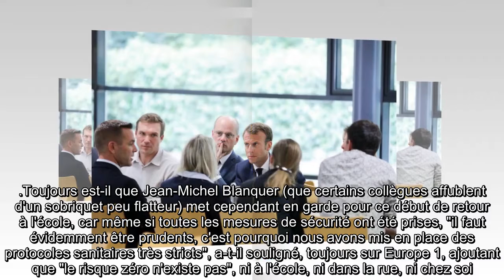✅ Jean-Michel Blanquer se met à dos les parents d’élèves avec une sortie polémique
✍ Les écoles primaires vont rouvrir ce mardi 12 mai, au lendemain du début du déconfinement progressif décidé par Emmanuel Macron et Edouard Philippe.  Une ouverture des écoles que certains pensent précoce - ne serait-ce que par rapport à la politique de certains de nos voisins européens tout aussi touchés (qui ne reprendront les cours qu'en septembre) -, et qui inquiètent bon nombre de parents d'élèves qui craignent pour la santé de leurs enfants, tandis que des voix annoncent toujours une deuxième vague avant l'été.  .Pour leur répondre et les rassurer sur ce retour à l'école qui s'amorce dès demain, le ministre de l'Education Nationale Jean-Michel Blanquer (qui joue gros sur ce dossier) était l'invité de la matinale d'Europe 1 ce lundi 11 mai.  Et en se voulant rassurant quant à l'inquiétude de ces parents qui redoutent ce déconfinement, le ministre a déclaré : "Beaucoup de pédiatres le disent, il y a plus de risques à rester chez soi que d'aller à l'école. " .Une sortie pour le moins ...